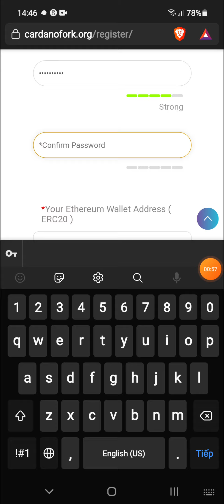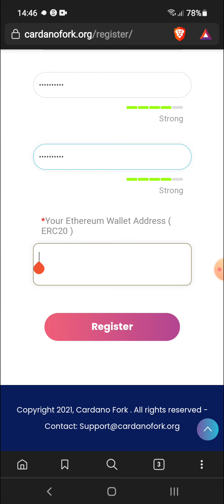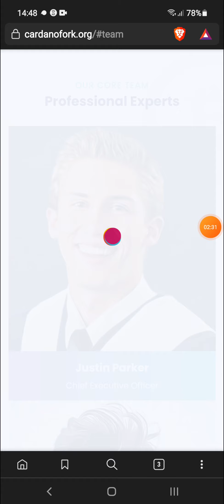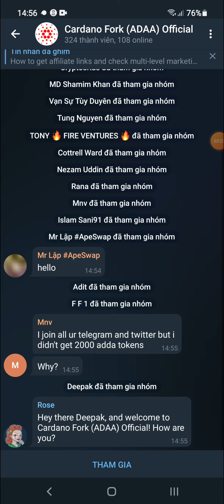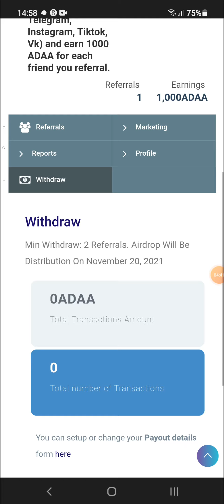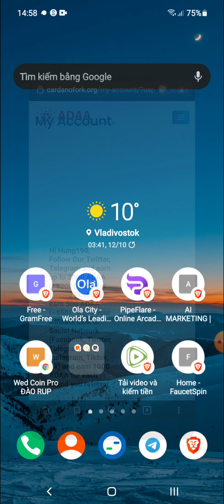Hướng Dẫn Nhận 1000 (100$) Token ADAA Mạng ETH